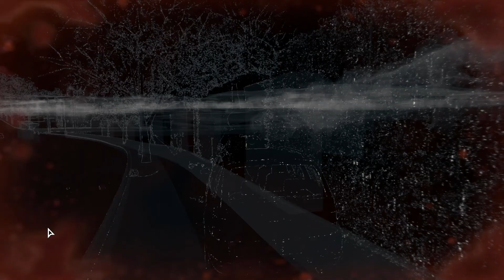Watch Dogs - Let the chase Begin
Police chase, Saving a victim. Multiple Car Chase.